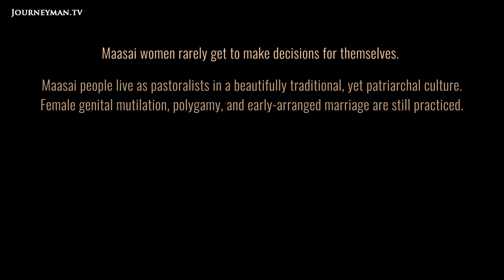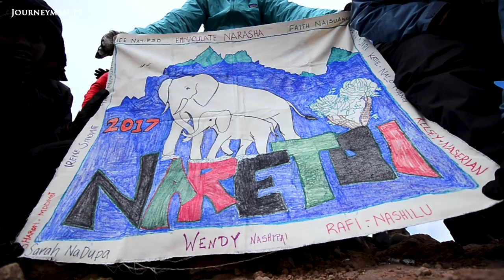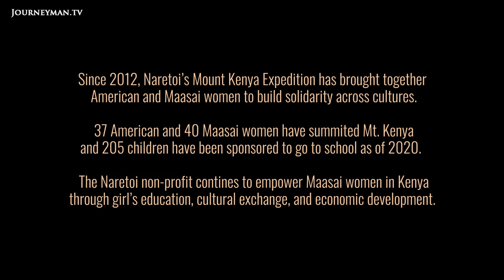Naretoi: Empowering Massai Women To The Summit Of Mount Kenya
Naretoi - which means "women helping women" in Maasai - follows a group of Maasai and American women on a unique self supported expedition to the summit of Mt. Kenya, 16,355 ft.

The Massai still live as pastoralists in a deeply traditional, patriarchal, and polygamous culture. Most of the Massai women have never left their village and few make any decisions without permission from their husbands. Their focus is on survival. Doing anything solely for themselves is a luxury not afforded to many women in their culture, especially something like climbing a mountain without any male involvement. Every element of climbing the mountain is completely foreign to Maasai women. From putting on pants, boots, being in a climate below 60 degrees for the first time, let alone the challenges that go along with a summiting a high altitude mountain that are difficult for even the women who professionally work in the outdoors.

Kelsey Doyle & Katie Sugerman – Ref. 7874